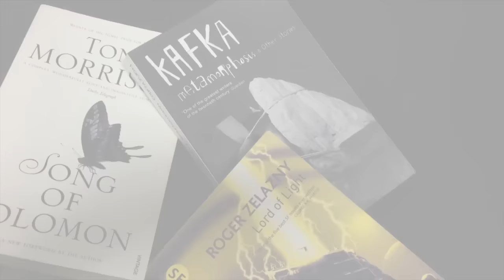Akala x Great Reads (S1 EP29) | The History of White People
This is the twenty-sixth of Akala's Great Reads. A weekly series of book reviews and recommendations to help promote both reading and the sharing of knowledge.

This week's book is The History of White People by Nell Irvin Painter.

Akala is BAFTA and MOBO award winning hip hop artist, bestselling author and social entrepreneur, as well as the co founder of The Hip Hop Shakespeare Company.